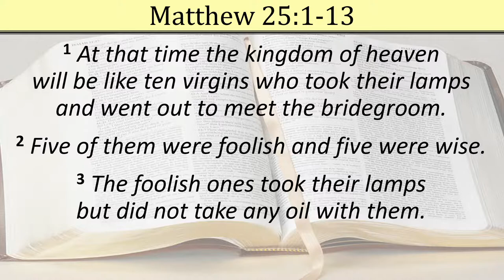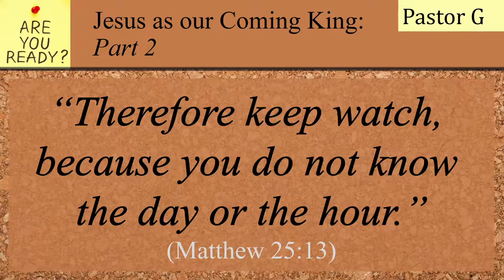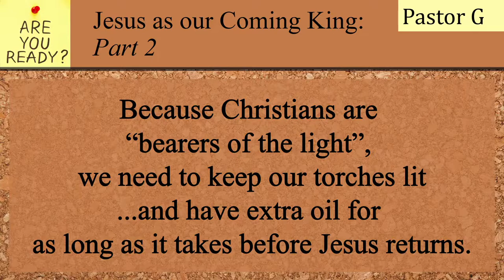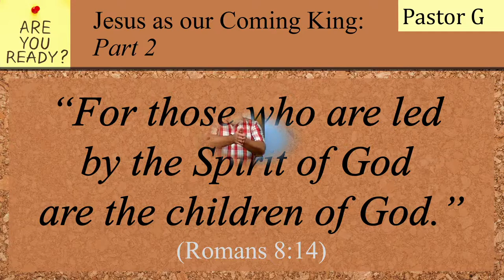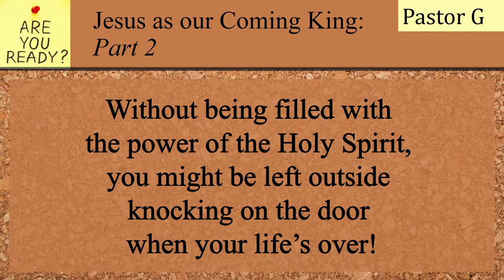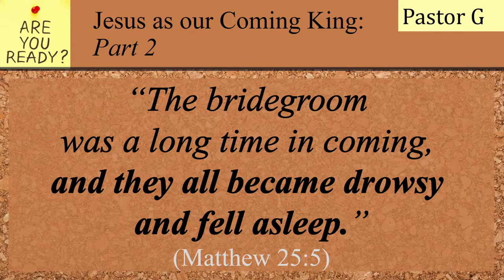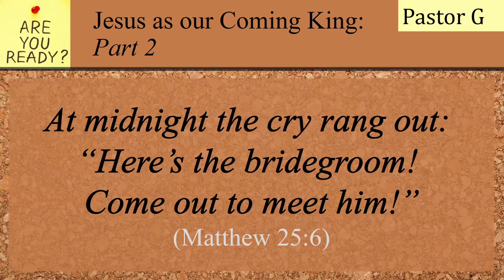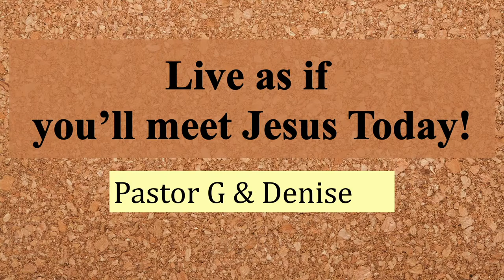Sunday, June 26, 2022 Pastor Greg Wolters "Are you Ready' Coming King Part 2 Matt 25:1-13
Coming King Part 2 - Part of the series on the Four Fold Gospel of the Christian & Missionary Alliance